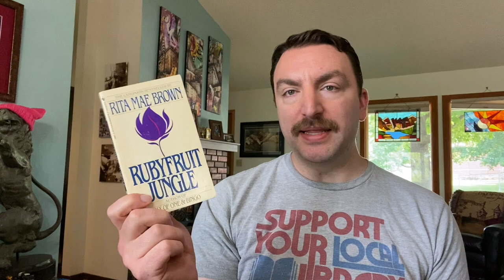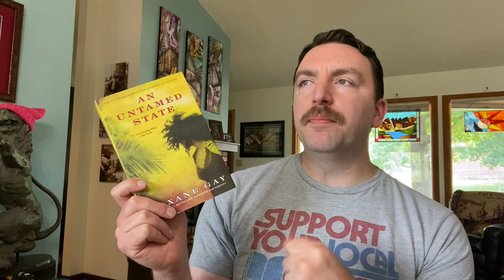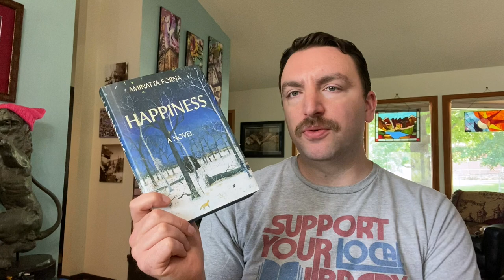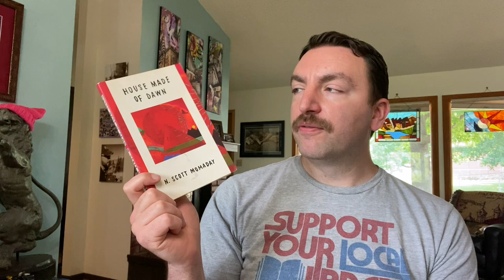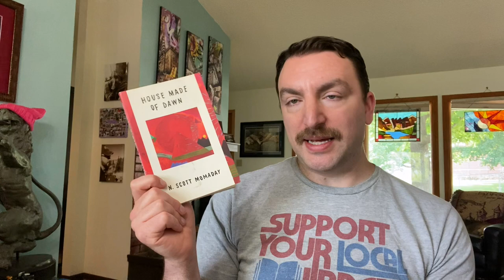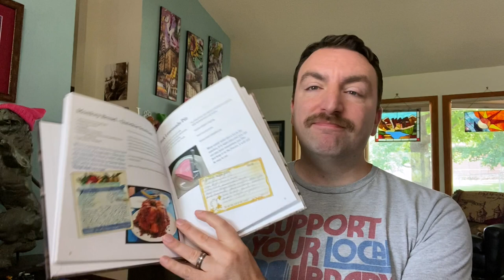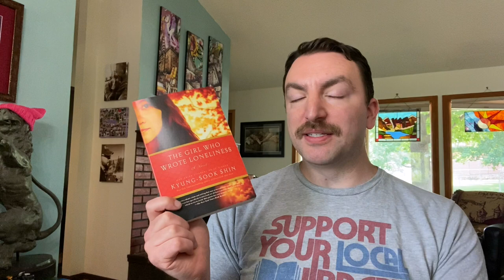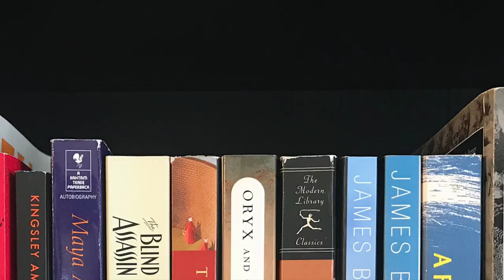Book Haul Revisit for July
Once again, it's time to look back at my last two July book hauls to see how many of the books I brought into my library have been read.

Rubyfruit Jungle, Rita Mae Brown
An Untamed State, Roxane Gay
Bastard Out of Carolina, Dorothy Allison
Happiness, Aminatta Forna
Three Women, Lisa Taddeo
The Far Field, Madhuri Vijay
The Pervert, Remy Boydell
House Made of Dawn, N. Scott Momaday
How We Fight For Our Lives, Saeed Jones

My Mack & Cheese (my husband's cookbook)
Olivia, by Dorothy Strachey
The Girl Who Wrote Loneliness, by Kyung-Sook Shin
Camp, by L.C. Rosen
The Cooking Gene, by Michael Twitty